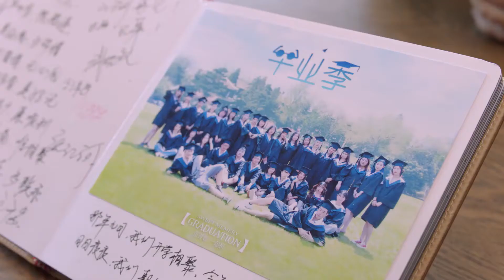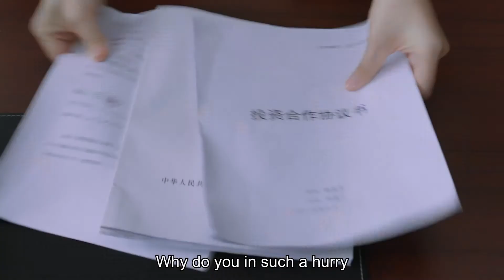ENG SUB【The Best Partner 精英律师】EP28 | Starring: Jin Dong, Lyric Lan, Sun Chun, Tian Yu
【Synopsis】Luo Bing is a senior partner at Panorama Law Firm. He is a lawyer who cares only about winning cases. Dai Xi goes to his law firm to argue with him about her best friend's lawsuit and by chance becomes his assistant. At first, they don't get along, but soon they begin to understand each other and Dai Xi's respect for Luo Bing grows. Luo Bing also inherits some of Dai Xi's empathy for others and learns that practicing law is more than just winning. They both grow and become reliable partners in law.
【Starring】Jin Dong, Lyric Lan, Sun Chun, Tian Yu, Zhu Zhu, Dai Xu